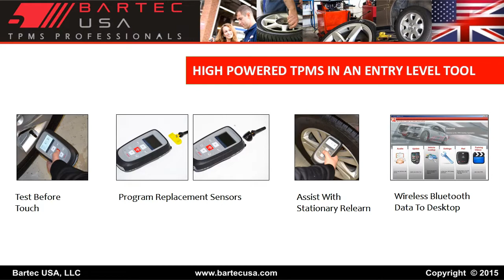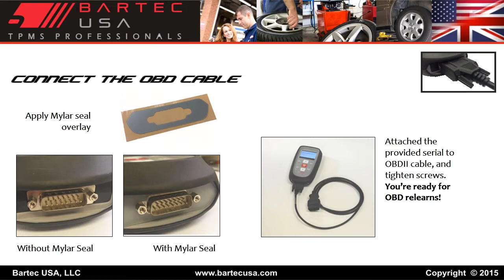Tech300pro hi res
Overview of Bartec's latest TPMS Tool